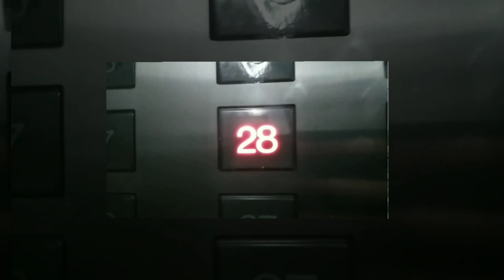FROM DOWN TO UP VIEW || PIONEER STREET || BONI TUNNEL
this video is from pioneer Street ang view from 28flr...